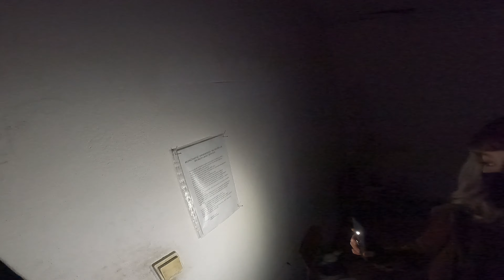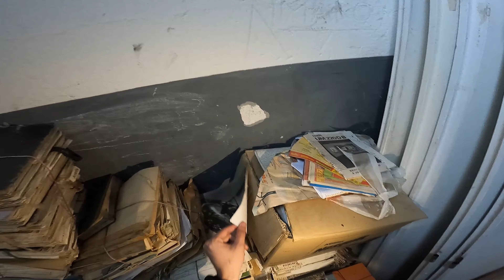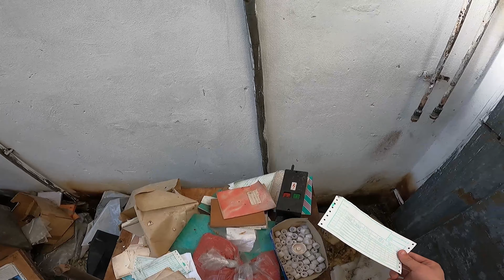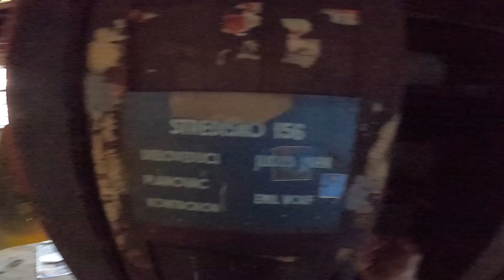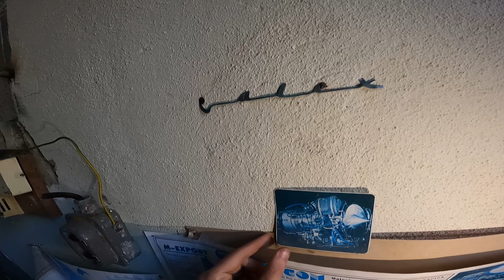Obrovská opustená továreň Sandrik (zachovalá)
𝒊𝒇 𝒖 𝒘𝒂𝒏𝒕 𝒕𝒐 𝒔𝒖𝒑𝒑𝒐𝒓𝒕 𝒄𝒐𝒏𝒕𝒆𝒏𝒕
𝐀𝐛𝐨𝐮𝐭 𝐦𝐞
►Hello, im 18 y.o Urban Explorer from 𝐒𝐥𝐨𝐯𝐚𝐤𝐢𝐚. Im trying to visit the most 𝐩𝐫𝐞𝐬𝐞𝐫𝐯𝐞𝐝 𝐚𝐛𝐚𝐧𝐝𝐨𝐧𝐞𝐝 𝐩𝐥𝐚𝐜𝐞𝐬. I like to do the craziest stuff possible. Just pushing myself to do what I love to do :)

【ＩＧＮＯＲＥ】 Education -  How to bake a chocolate muffin【ＩＧＮＯＲＥ】

►TAGS◄
Urbex
Safe House
Abandoned House
Abandoned Building
Gopro Urbex
Urbex Slovakia
Slovakian Urbex
Urban Exploring
Sneaking in
Abandoned
Security
Decay
Adrenaline
Sport
Shiey
RedBull
Explore
Ghost
Paranormal
Scary
Bunker
Co Kryt
Well preserved
Chimney
Industrial Urbex
Factory
Airsoft
Gas Mask
Life
Sneaky